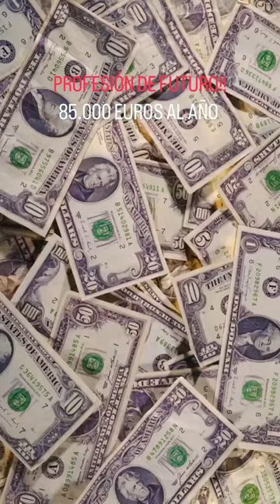85.000 Euros anuales. Profesiones de futuro. MARINO MERCANTE 🚢⚓️❤️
85.000 EUROS ANUALES, profesión de FUTURO 🚢⚓️❤️